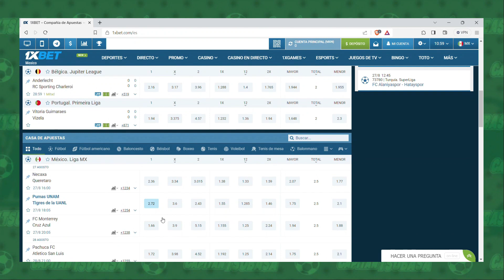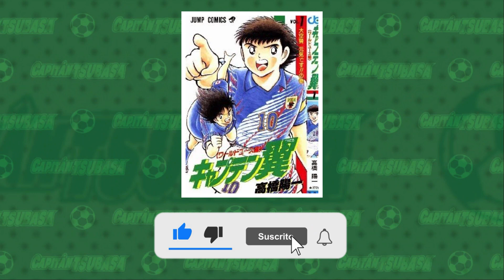¡COMIENZA EL TORNEO EN FRANCIA! EL DRIVE SHOOT DERROTADO - CAPTAIN TSUBASA JUNIOR YOUTH ARC E9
En este episodio comienza por fin el torneo internacional sub-16 en París y Japón e Italia abren el torneo en un duelo correspondiente al grupo D y la azzurra no deja de patear a Tsubasa, sin embargo algo inesperado sucede: Gino desafía a Tsubasa y, ¿Detiene el Drive Shoot?

Código promocional: davidlc